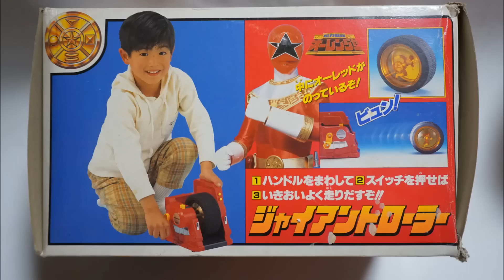超力戦隊オーレンジャー ジャイアントローラー CyourikiSentai Ohranger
超力戦隊オーレンジャーより、ジャイアントローラーです。